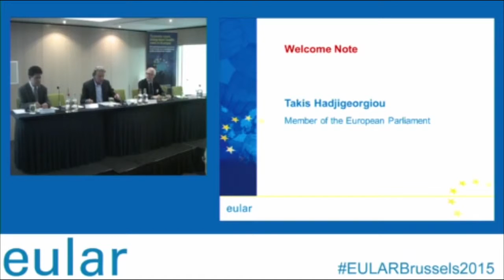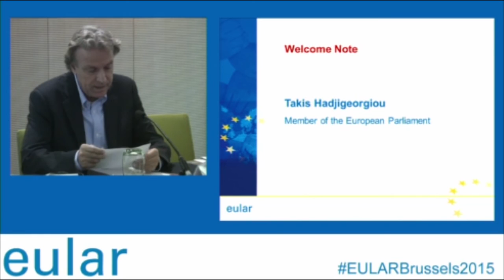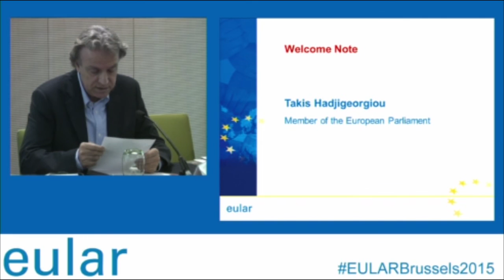EULAR Brussels Conference: Welcome note - Takis Hadjigeorgiou, Member of the European Parliament